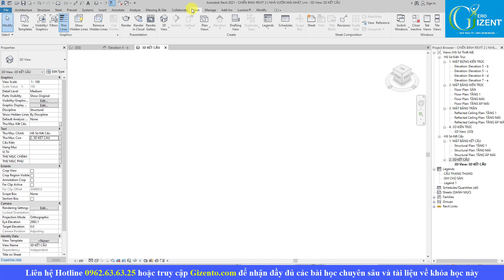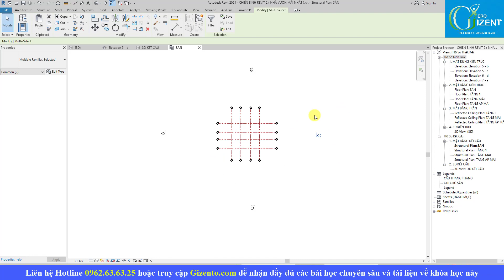Học Dựng hình và triển khai Chi Tiết Cho 1 Công trình Nhà Vườn Mái Nhật (Bài 1)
🏡ĐỊA CHỈ:
🔹 HÀ NỘI:
🔹 NINH BÌNH:
+  Khánh Trung - Yên Khánh - Tỉnh Ninh Bình
🔹 THANH HÓA: